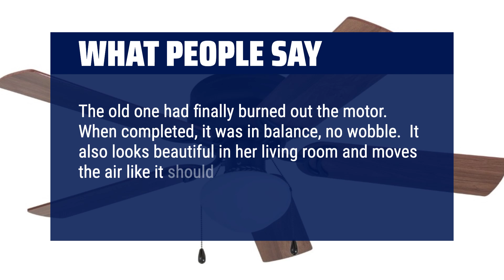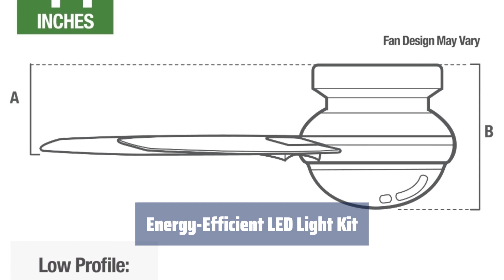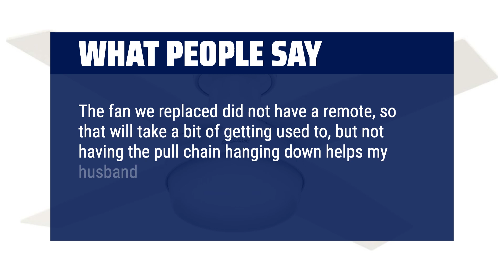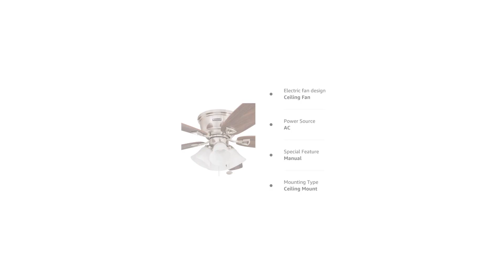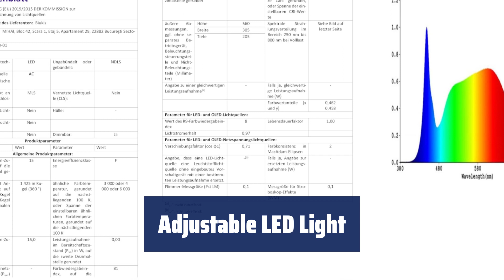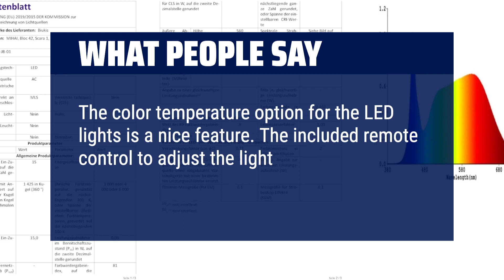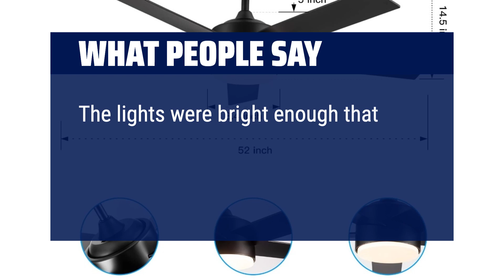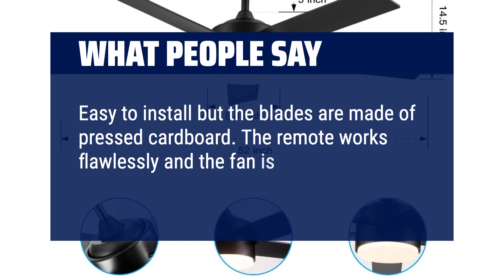The Top 5 Best Ceiling Fans in 2024 - Must Watch Before Buying!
The Top 5 Best Ceiling Fans Shown in This Video:
5. ►Hugger Ceiling Fan
4. ►Dempsey Ceiling Fan
3. ►Glen Alden Ceiling Fan
2. ►Biukis Ceiling Fan
1. ►Black Ceiling Fan

Table of Contents:
0:00​​​ - Introduction
00:22 - Hugger Ceiling Fan
01:51 - Dempsey Ceiling Fan
03:50 - Glen Alden Ceiling Fan
05:26 - Biukis Ceiling Fan
07:13 - Black Ceiling Fan

The best Ceiling Fans is probably one of the most essential household appliances you can invest in for keeping your space cool and comfortable. Today, I'll be sharing with you the top 5 best Ceiling Fans on the market that are worth your consideration.

cf3e